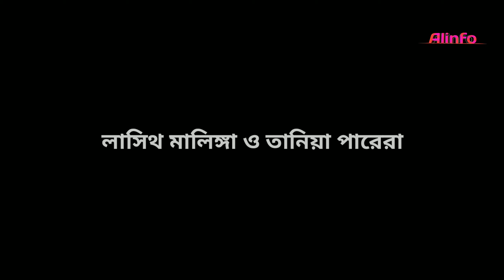ক্রিকেটারদের সুন্দরী বউ। Top 10 Most Beautiful Cricketers Wives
এই ভিডিওতে দেখুন ক্রিকেটারদের সুন্দরী বউ।